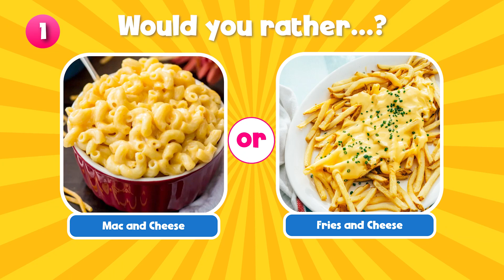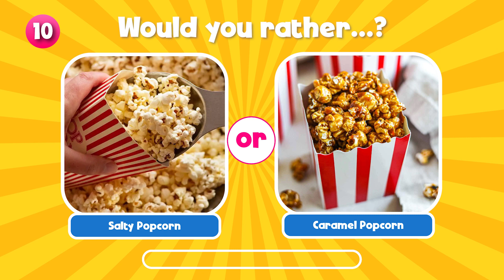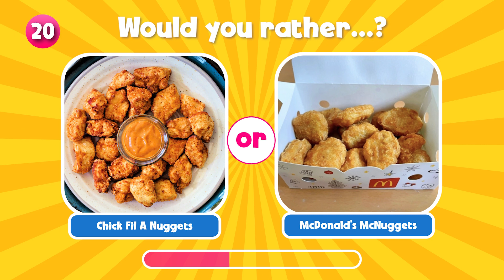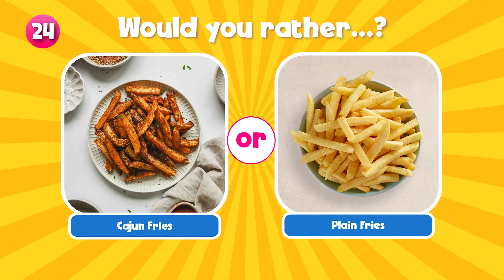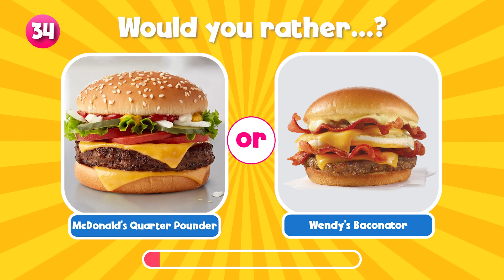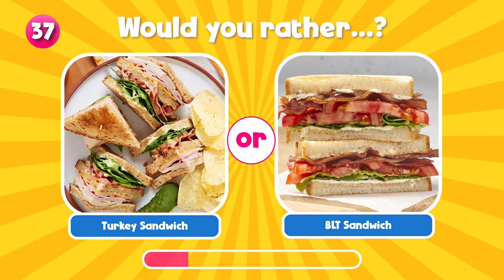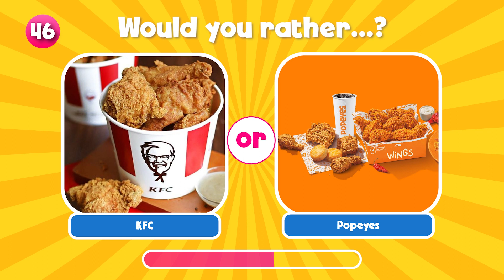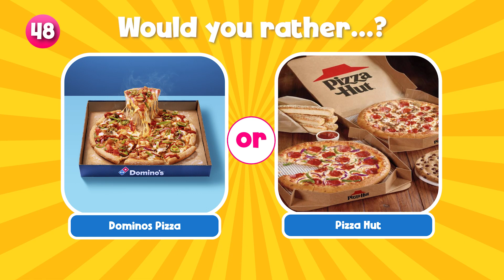Would you rather snacks and junk food edition | Trivia Quiz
🍿 Dive into the ultimate blitz of snacking showdown in our "Would You Rather Snacks Edition and Junk Food" video!

Pub quiz: Get ready to make tough choices between mouthwatering munchies, from crispy chips to sweet candies kingdom.

Join the fun as we debate the yummiest options, all while satisfying your snack cravings. 😋